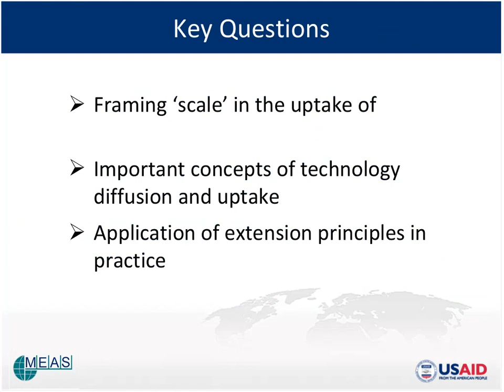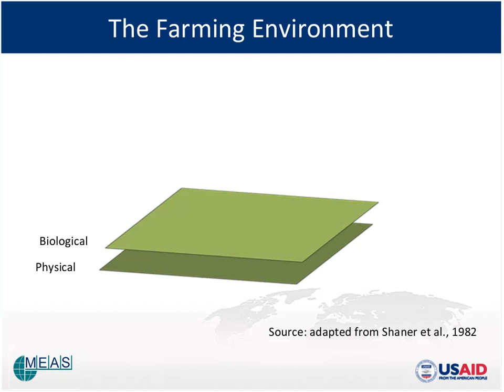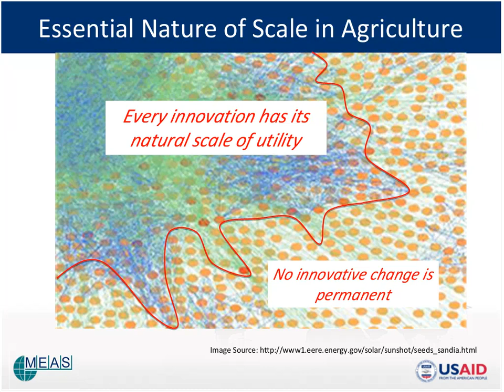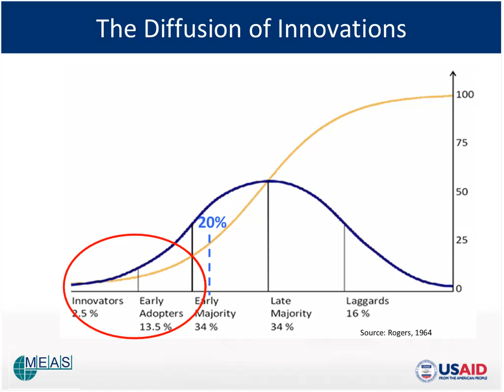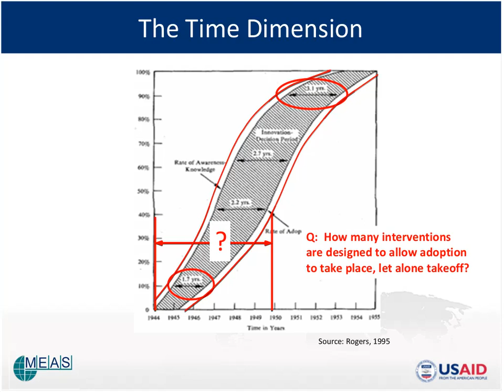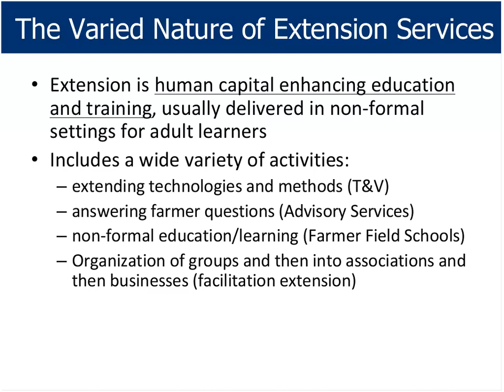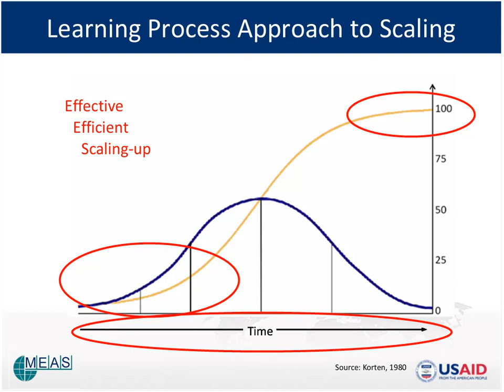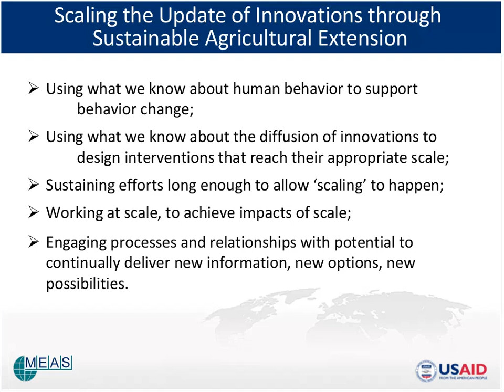Presentation: Scaling the Uptake of Agricultural Innovations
Over 80 participants, including more than 35 Mission staff from 17 USAID Missions spent December 3-5 in Addis Ababa learning how to best advance their scaling strategies to achieve faster and deeper impact on Feed the Future goals through a Global Learning and Evidence Exchange (GLEE). Brent Simpson, of the Modernizing Extension and Advisory Services Project at Michigan State University, presented on the role of sustainable extensions and advisory services.